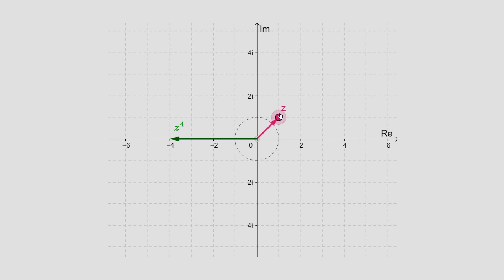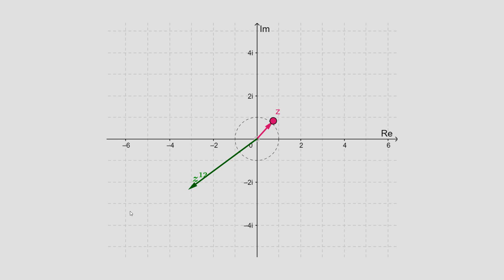Learn Exact Meaning of Modulus and Argument of Complex Numbers. Powers of Complex Numbers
Imaginary Numbers are real. Easy Complex number. Learn the Exact Meaning of Modulus and the Argument of Complex Numbers. Powers of Complex Numbers Learn the Exact Meaning of Modulus and Argument of Complex Numbers. Powers of Complex Numbers .